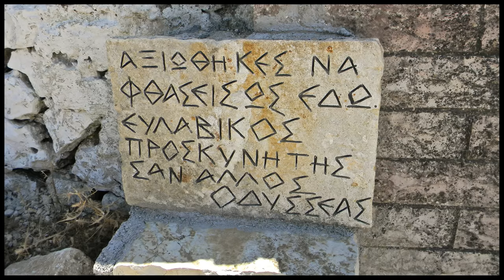Ithaka pictures Full HD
překrásný ostrov, srdeční záležitost každého řeckomila